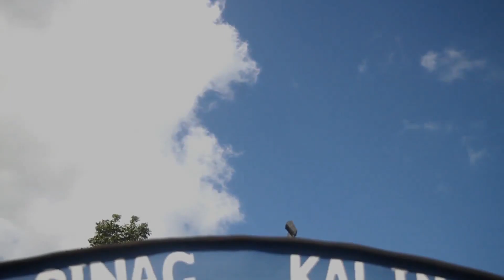itsEmanMade Studio Features: A Debutante's Charity Drive | Georgia May @ 18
Georgia May O. Gocon Turns 18 | Turnover of Her 18 Charity Bills to Sinag Kalinga, Lucban Quezon